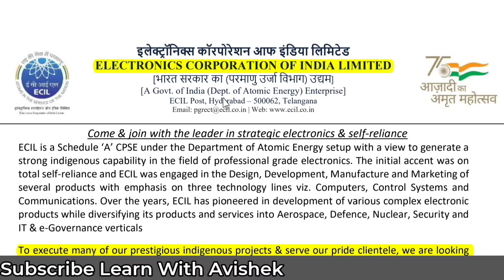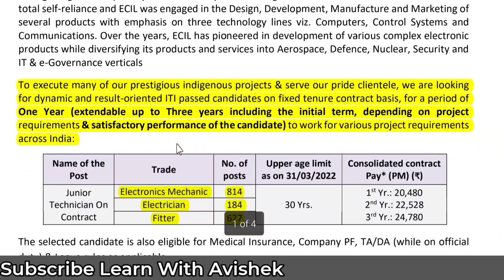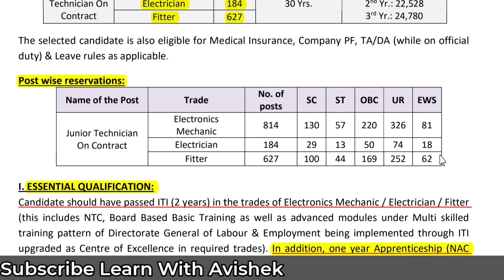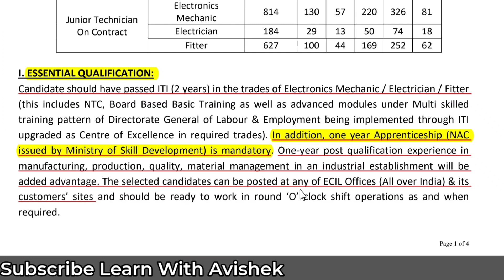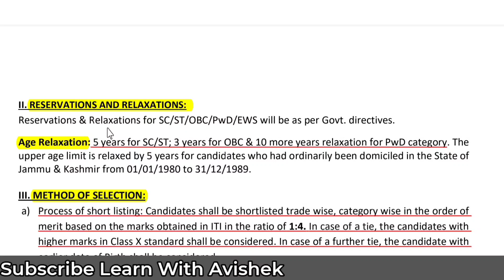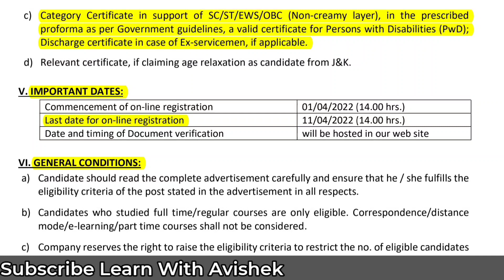ECIL Junior Technician Recruitment 2022 | ITI Job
Complete Information about ECIL(Electronics Corporation of India Limited) Junior Technician Recruitment 2022. ECIL has published official notification of about 1625 Contract basis ITI Junior Technician vacancies. The selected candidates can be posted at any of ECIL Offices (All over India) & its customers’ sites. Last date for online Registration- 11/04/2022(14:00 hrs).

•ECIL junior technician salary or consolidated contact pay per month
•ECIL junior technician age relaxation limit
•ECIL junior technician recruitment important dates
•ECIL junior technician selection process